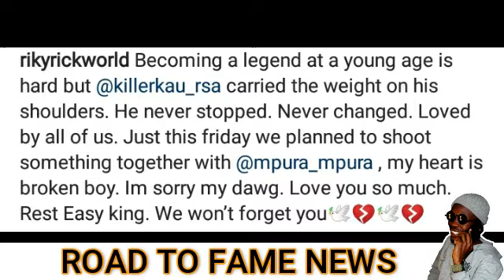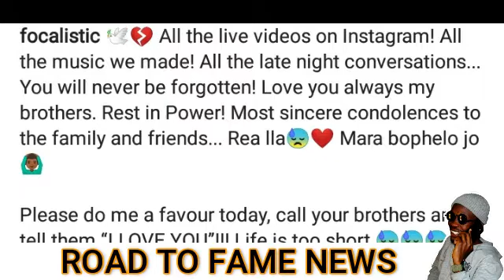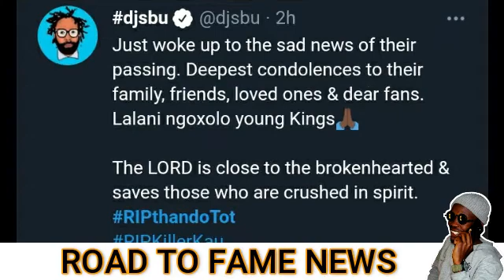Watch what these Celebrities said about the passing of Mpura and KillerKau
Know what South African Celebrities said about Mpura and KillerKau's Passing away. May their Soul Rest in Peace

Please do follow me on all social media platforms

Your love and support is highly appreciated. PrrrAaa is the word of the day